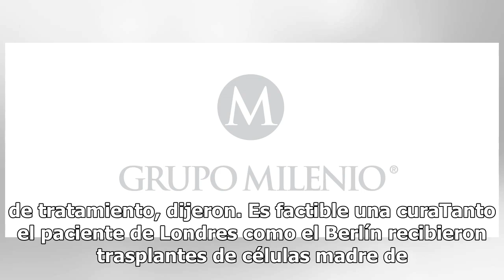Logran eliminar virus del VIH en segundo paciente infectado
París, Francia.- Por segunda vez en el mundo, un paciente vio como remitía su virus VIH-1, el causante del sida, y es probable que se haya curado, anunciarán los investigadores este martes en una conferencia médica. Diez años después del primer caso confirmado de una persona infectada que se libró d...